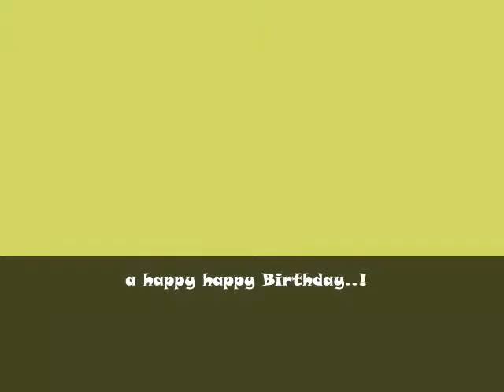Zone President Birthday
Birthday Celebration of Wonderful Zone President, Jc N Bala Subramaniam, hosted by Jaycees of Coimbatore @ Glacier Park on 13th September.